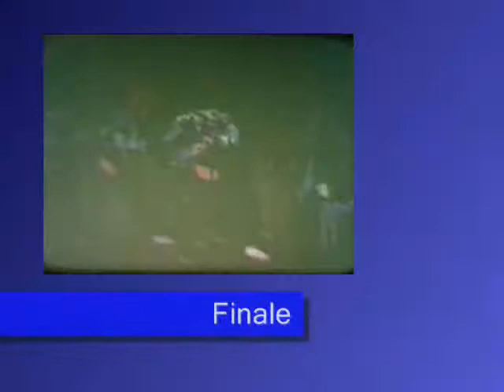Wizard of Oz Ballet - 1964/5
Sylvia Mazur Studio's 'Wizard of Oz' Ballet.  Apologies for film quality at times.

With Karen Mazur, Glenda Davids, Amanda Vermeulen, Shelley Rosenberg, Erna Gous, Beverley Saltz, Debbie Sack, Elaine Gordon, Karen Meyerowitz, Brenda Rosenberg, René Lever, Robyn Friedman, Jenny Elsas, Melanie Pearl.
Please let me know if you recognise anyone else.